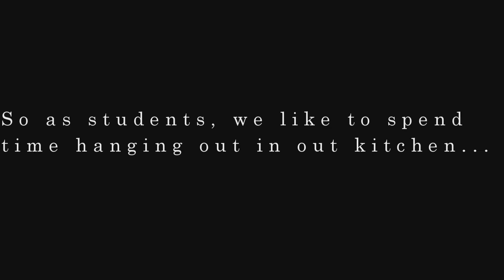A Friday Night Stupid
Do I even need to say anything here? (I'm the one on the left)

Note: Sorry for the lack of content, university is making finding time difficult. I will try to record something soon.